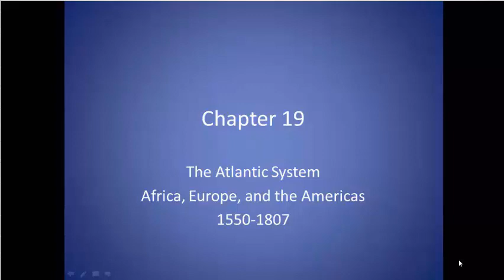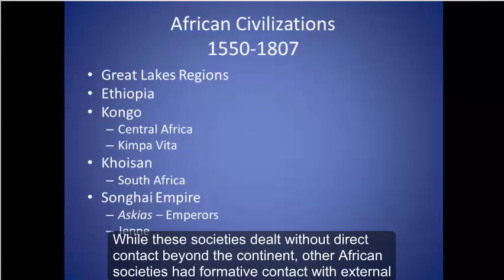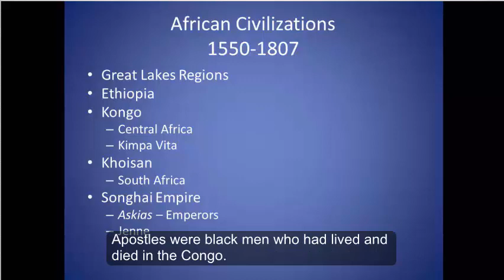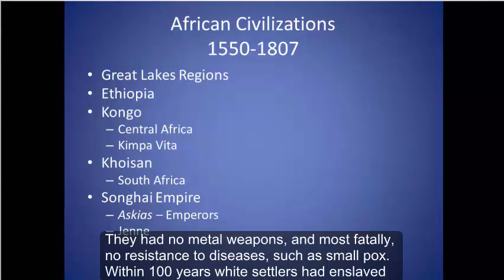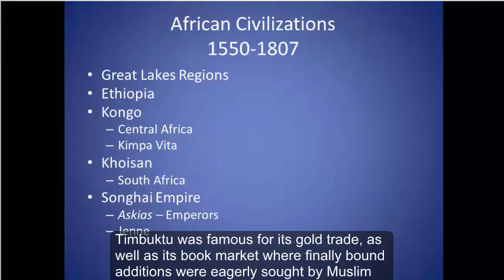African Kingdoms in the 1500s Lecture